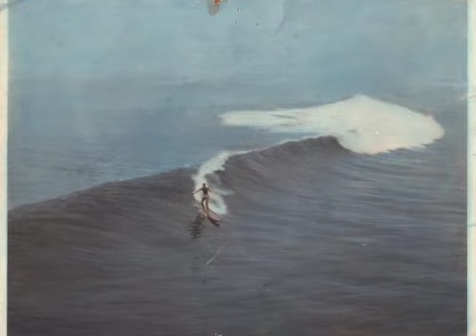Dj Kaos - Keep On Moving / Liebe*detail spezial 17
Dj Kaos - Keep On Moving

Liebe*detail spezial 17

*** liebe*detail is from hamburg with love ***